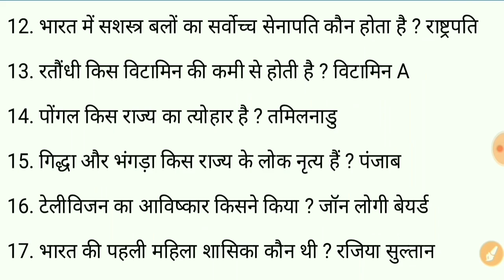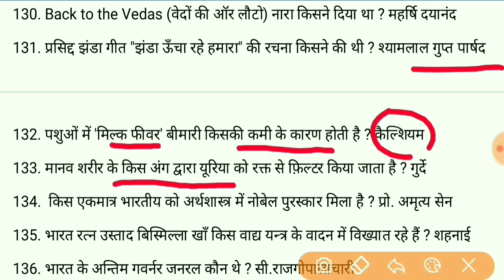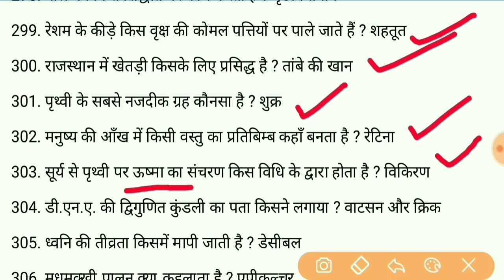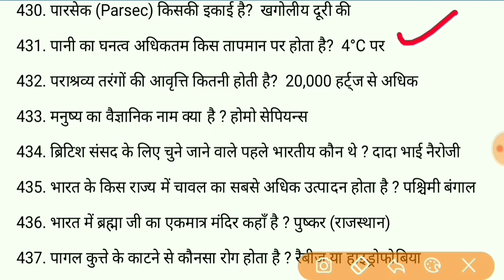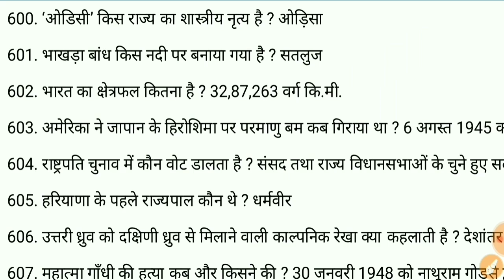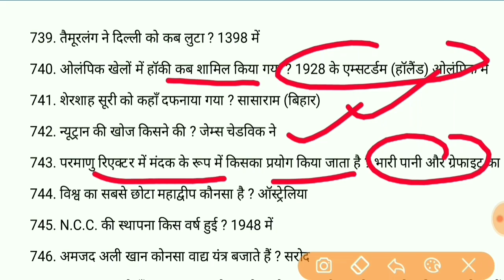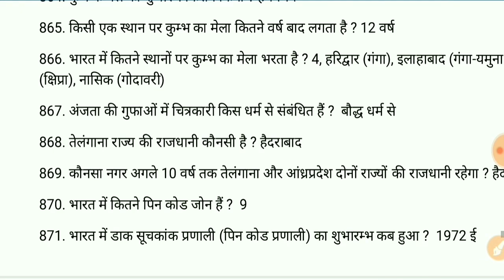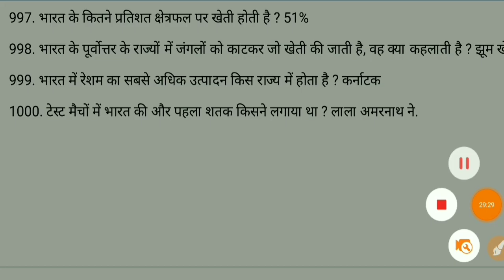Top 1000 general awareness question | सामान्य ज्ञान सभी एग्जाम के लिए | HSSC/SSC/UPSC/KVS/DSSSB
★​▬▬▬▬▬ஜ۩Ⓢ۩ஜ▬▬▬▬▬★
इस वीडियो में आप देखने वाले हैं, थोड़े से ही समय में 1000 प्रश्न, ये वो प्रश्न हैं जो कि सभी एग्जाम में बार - बार पूछे जाते हैं।
उम्मीद है कि आपको ये प्रश्न अच्छे लगेगे।
वीडियो को like और अपने साथियों के साथ share करना न भूलें।
धन्यवाद!

8. Reasoning